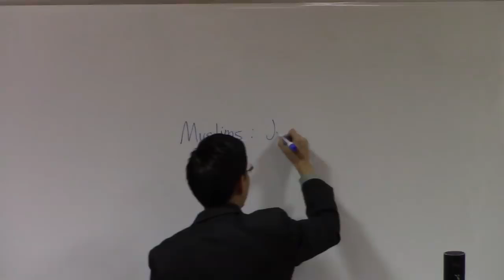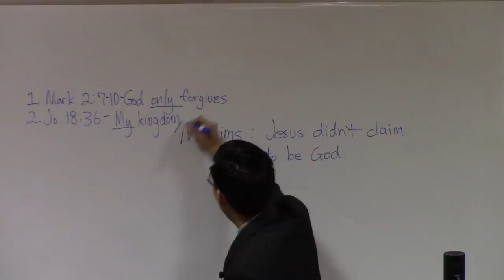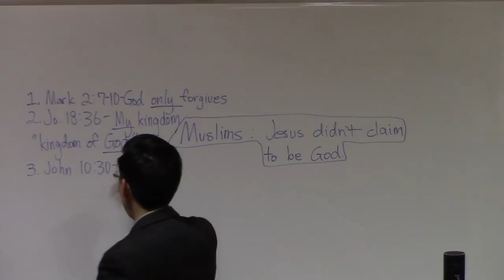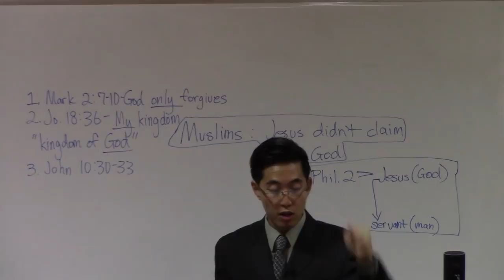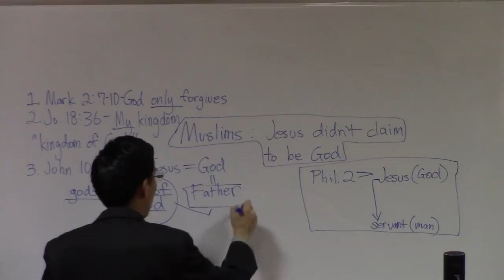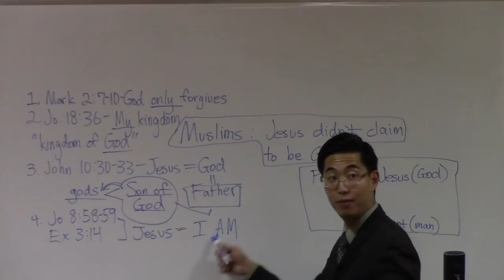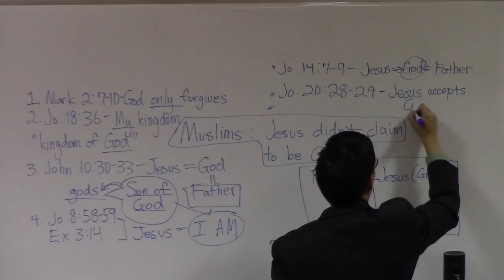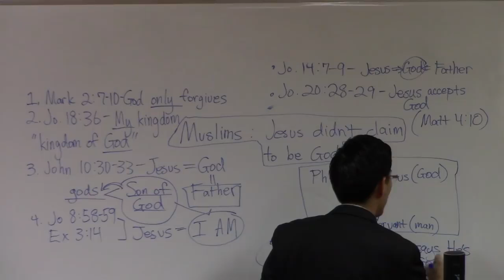THE BEST VIDEO JESUS CHRIST SAYS TO MUSLIMS 'I AM GOD' MUST WATCH THIS TIME.